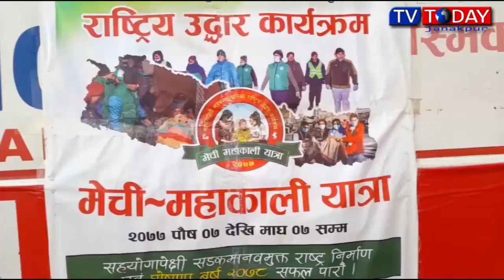Today Maithili News By Jyoti Jha || 29 December 2020